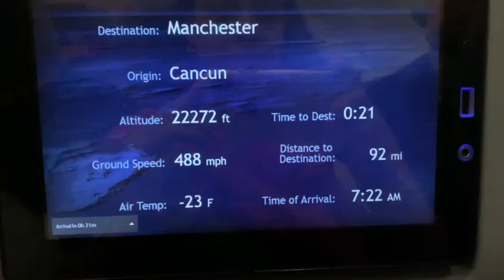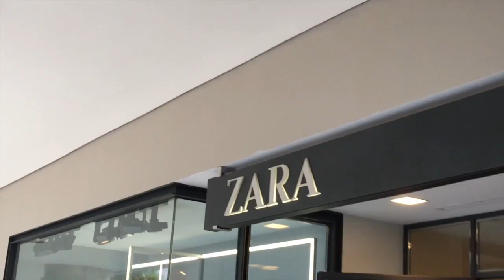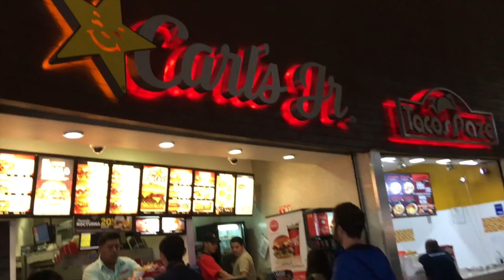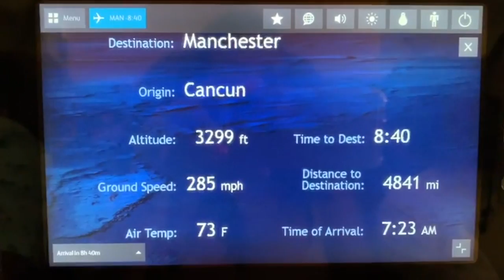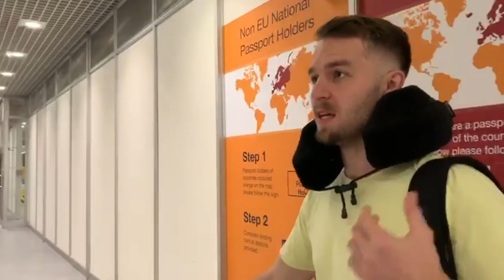VLOG 3: TRAVEL VLOG ( MEXICO to ENGLAND ft. The Dirty Latina )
Here's a look at my first travel type vlog. Mexico to England with my family, featuring bits in the airport, shopping, lots of lols and surprising the family in England.